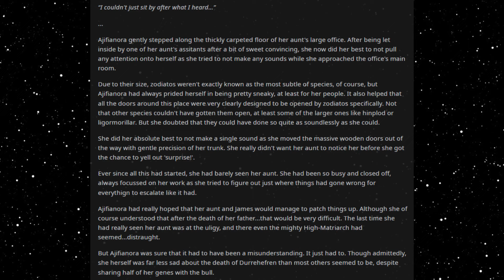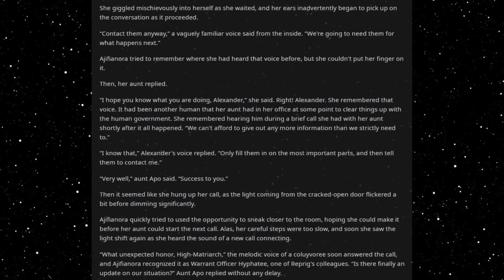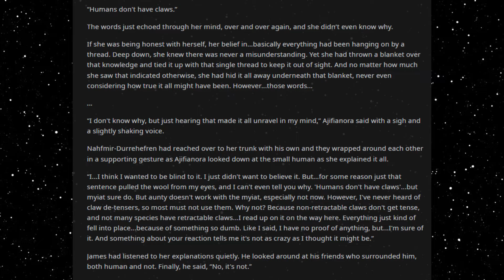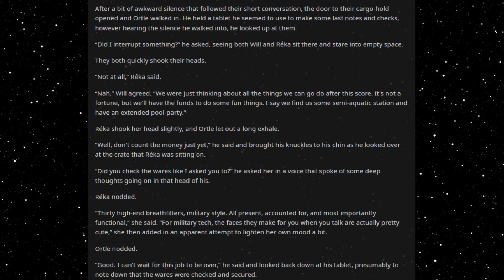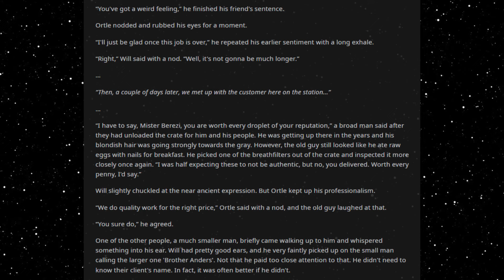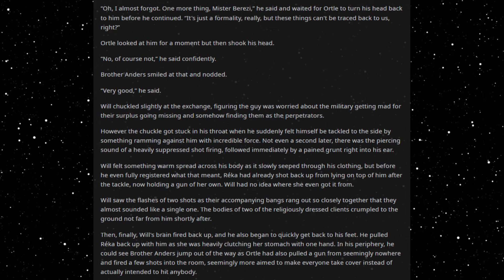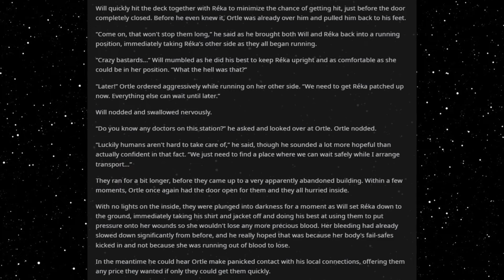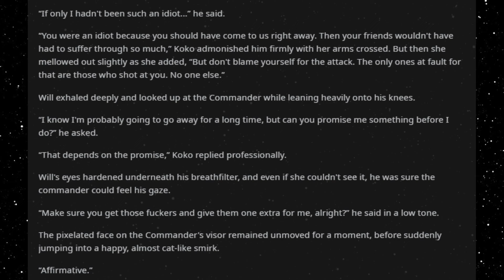Best HFY Stories: A Job For A Deathworlder [Chapter 136]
Important information!